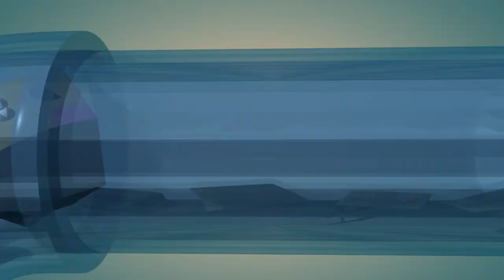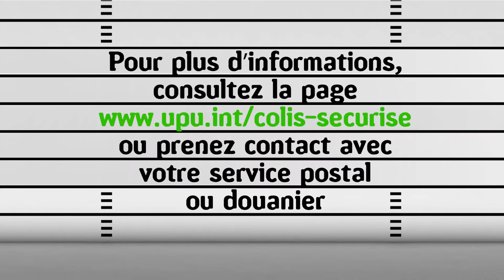Substances liquides et inflammables